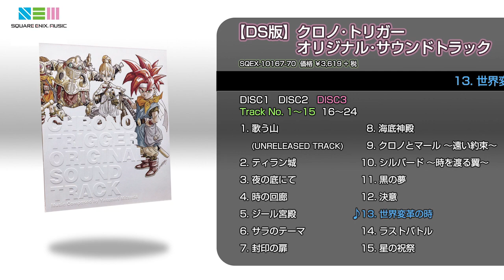【DS版】クロノ・トリガー オリジナル・サウンドトラック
Chrono Trigger Original Soundtrack (DS Ver.)

発売日：2009/7/29
価格　：￥3,619 + 税

(C)2009 SQUARE ENIX CO., LTD.
Characters: (C)1995,1999 SQUARE ENIX CO., LTD. (C)1995,1999 バードスタジオ / 集英社